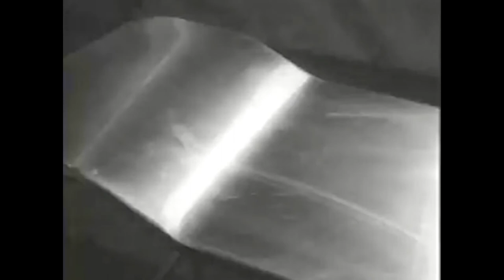Stealing Beauty - Music video SD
STEALING BEAUTY is a 1996 drama film directed by Bernardo Bertolucci and starring Liv Tyler, Joseph Fiennes, Jeremy Irons, Sinéad Cusack and Rachel Weisz. Written by Bertolucci and Susan Minot, the film is about a nineteen-year-old American woman who travels to a lush Tuscan villa near Siena to stay with family friends of her poet mother, who recently died. The film was an international co-production between France, Italy, and the United Kingdom, and was Tyler's first leading film role.

Stealing Beauty premiered in Italy in March 1996, and was officially selected for the 1996 Cannes Film Festival in France in May.